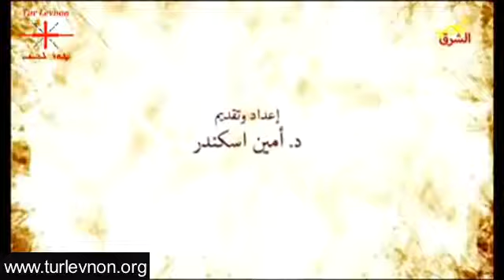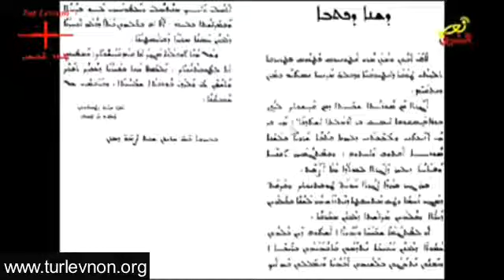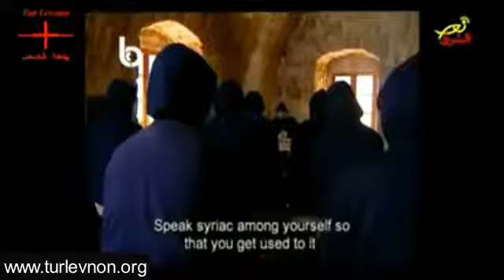3 NourCharkTL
Importance of syriac language for our existence and identity